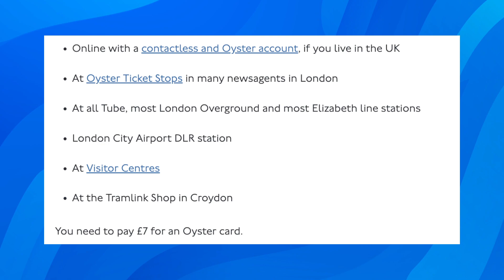How To Get Oyster Card (2024)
How To Get Oyster Card

If you are looking for a video about how to get oyster card, here it is! In this video I will show you how to get oyster card. Be sure to watch the video to the very end because you will learn how to get oyster card. That's easy and simple to do from your phone or computer.